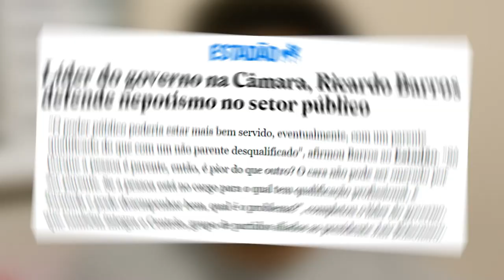Governo Bolsonaro articula legalização do NEPOTISMO